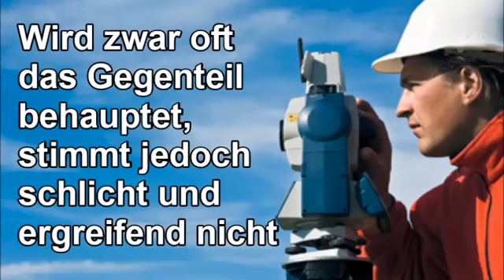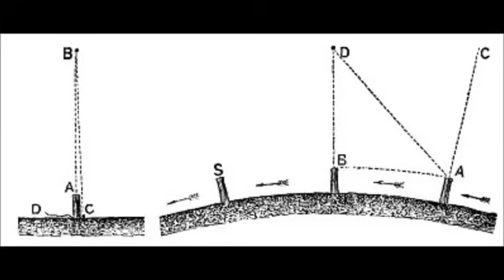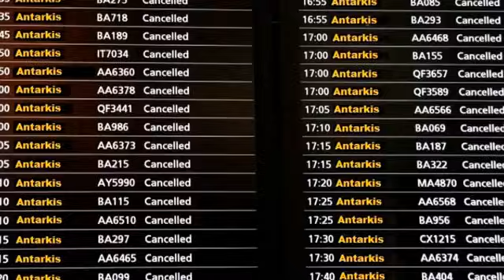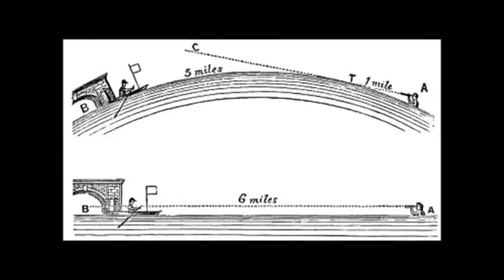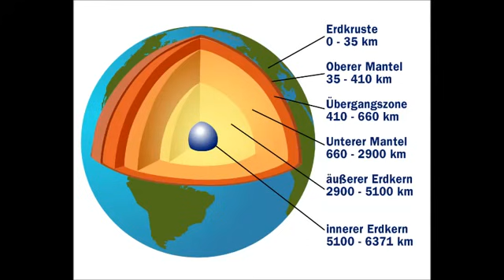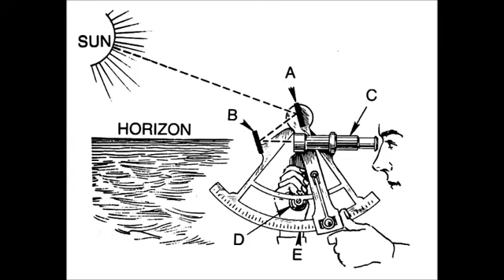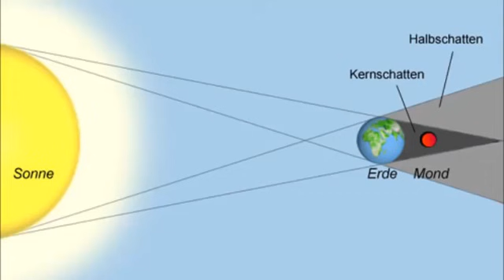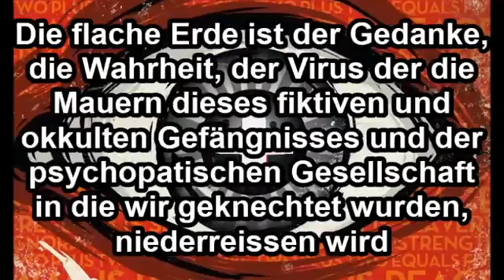Mit 80 Beweisen über die flache Erde - Reloaded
Das war früher mein Lieblings FE Video...ist aber leider nicht mehr da...daher lade ich es hier nochmal hoch...es ist sehr angenehm gemacht und geht ca. ne Stunde...guter Einstieg, aber auch für langjährige Beobachter empfehlenswert